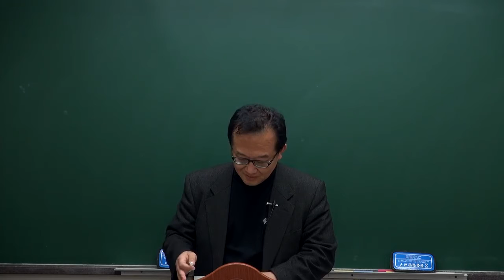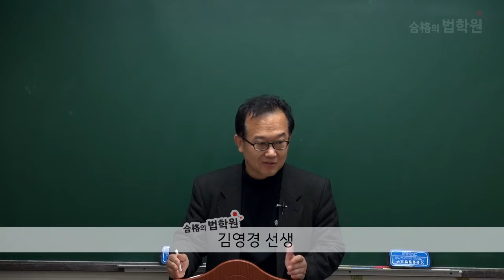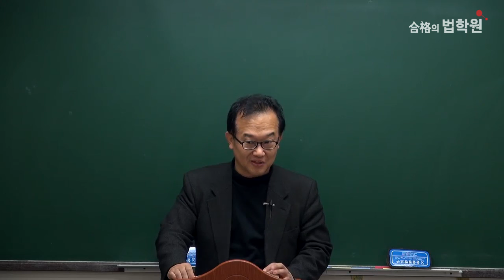[감정평가사시험] 감정평가사1차 감정평가관계법규 객관식 문제풀이 박병훈 교수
시작하는 설렘부터 합격의 기쁨까지~
합격의법학원에서 다양한 샘플영상을 수강하실수 있습니다.